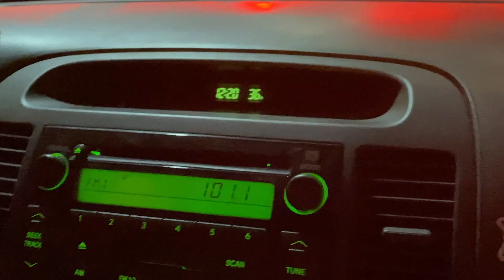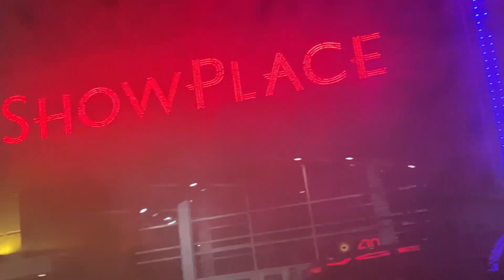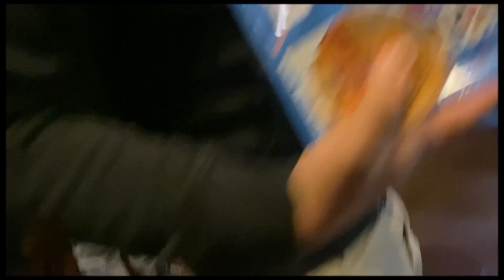Ep 46 operation don’t get banned